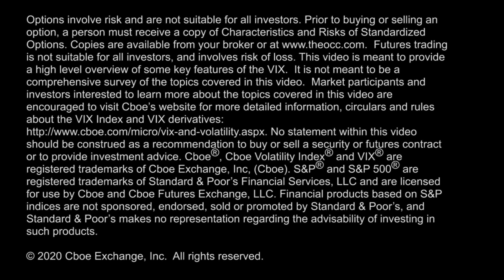GDP Shrinks by 9.5% in Q2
The fed keeps interest rates near 0% & maintains vow to support U.S. economy through virus recovery, U.S. GDP shrank 9.5% in Q2, initial jobless claims rise for 2nd straight week, the $VIX Index measured as high as 28 this morning, 5,700 Dec 35-70 $VIX call spreads bought & earnings from $AAPL $AMZN $GOOGL & $FB after the close today. Host Jermal Chandler